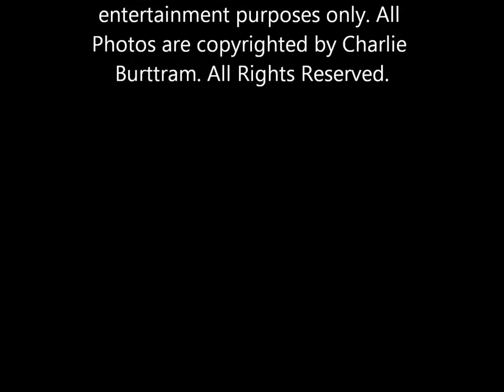Ian and Sylvia Tyson - "Early Morning Rain"